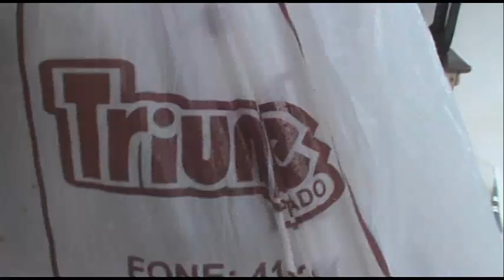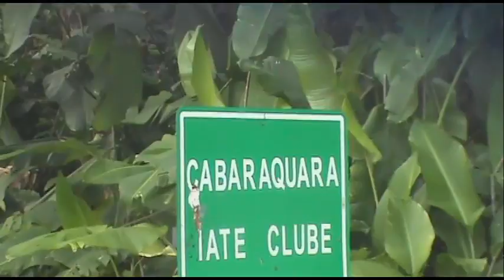MatinhosReveillon 29a03Jan17 4